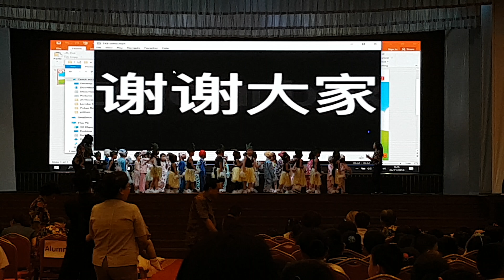Teacher's day at Medan Mulia / Mian Zhong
Perayaan hari guru dan open house di sekolah Medan Mulia/Mian Zhong